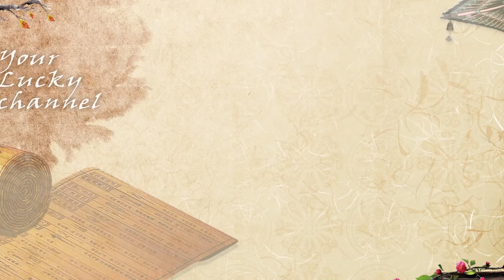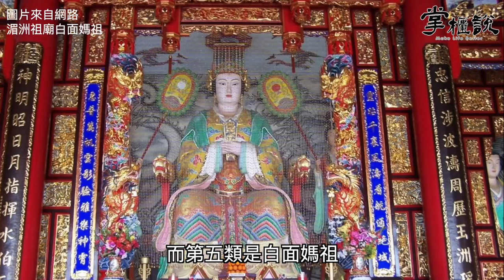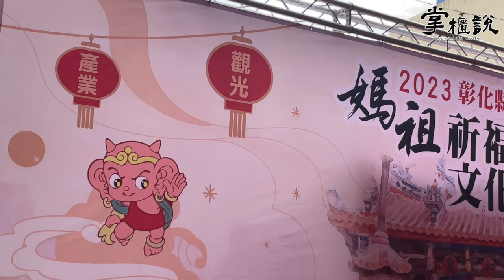掌櫃拜拜GO！媽祖迷必看📝 女神稱呼有夠多！金面媽、黑面媽、大甲媽、鹿港媽、大媽二媽到六媽，媽祖到底有幾個啊???｜掌櫃說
這集是一個特別主題，一起來探討媽祖娘娘的稱謂！

在台灣，媽祖信徒非常多🙏🏻，有時候會聽到很多媽祖的各種稱呼，例如金面媽祖、粉面媽祖，或是大媽、二媽、和三媽等等。究竟這些媽祖娘娘是怎麼區分的呢？

因為民間說法紛紜，今天七掌櫃就蒐集整理一些常聽到的說法，來跟大家分享，讓大家更了解媽祖的民間文化。

同時也因為說法眾多，如果內容有和各位網友所知道的、聽過的，有不一樣的話，也歡迎在影片下方留言討論喔！